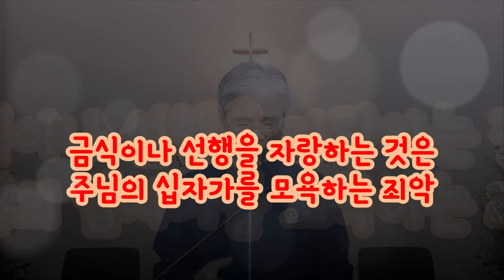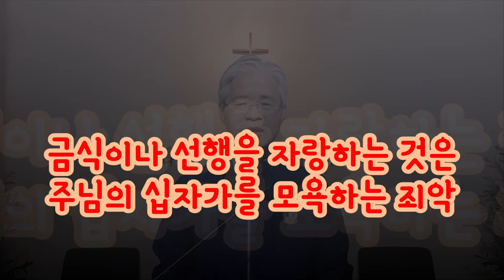금식에 대한 예수님과 바리새인들의 논쟁(눅5:33-35)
바리새인들은 예수님을 먹고 마시는 잔치를 좋아하는 자라고 비난했다.
예수님은 혼인집에 와서 금식하는 것은 옳지 않다고 말씀하셨다.
그러나 정말 금식해야 할 때가 온다고 하셨다.
혼인집잔치는 예수님이 이 세상에 오셔서 교회를 세우시고 영적기쁨을 나누시는 것에 대한 이유이다.
그러나 십자가 앞에서 우리는 우리자신과 자녀들을 위해 통곡하며 울어야 한다.
십자가앞에서 통곡하는 자는 다시 하늘 잔치의 기쁨에 참여할 수 있다